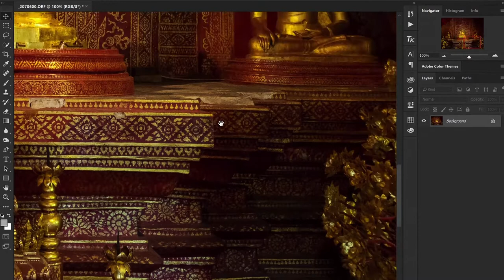Olympus OM-D meets Pro EP.1 : High Image Quality | Daisuki Japan